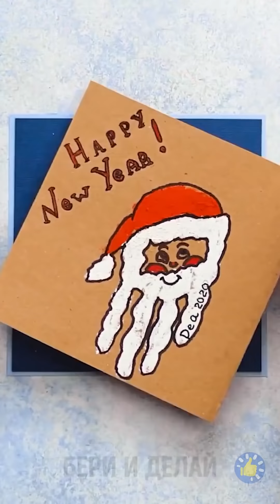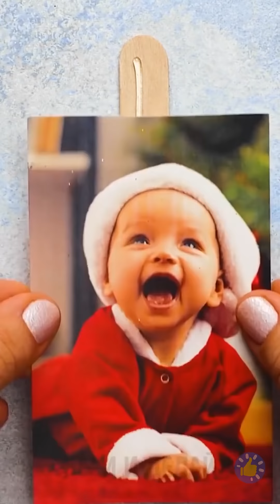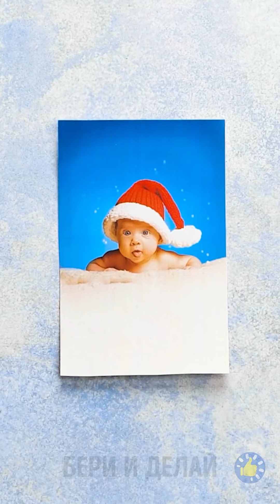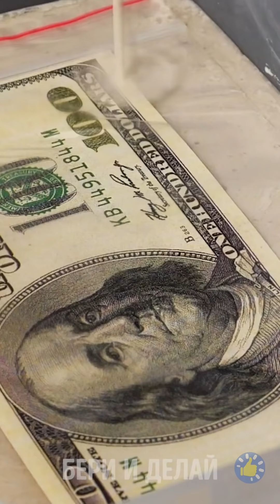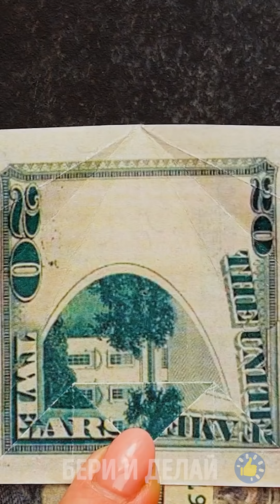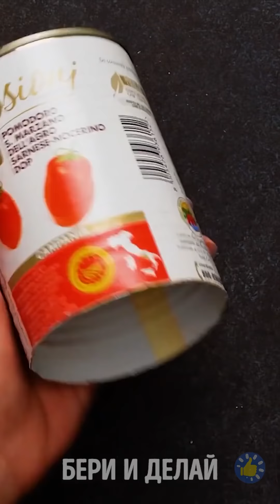ТРОГАТЕЛЬНЫЕ ПРАЗДНИЧНЫЕ ОТКРЫТКИ СВОИМИ РУКАМИ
Таймкоды
00:01 Волшебные новогодние открытки с любовью
05:17 Креативные способы дарить деньги на Новый Год
08:32 Простые идеи из бумаги для новогодних подарков
10:51 Как превратить обычные вещи в замечательные подарки